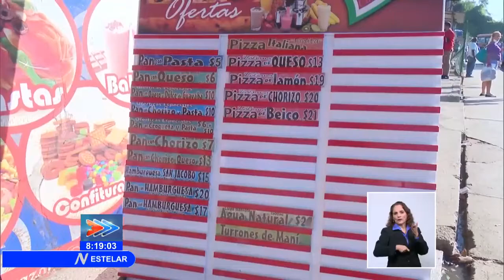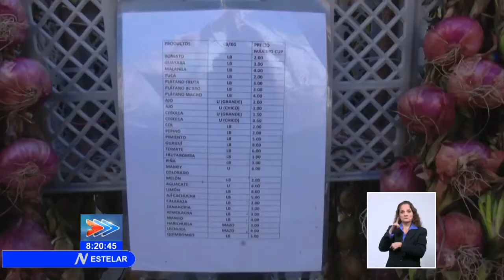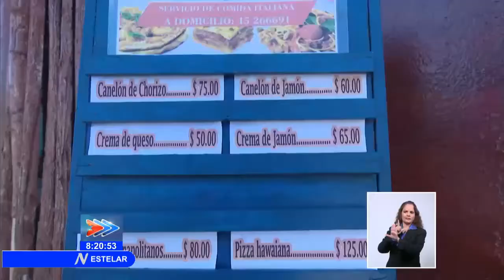¿Qué opinan los matanceros sobre el alza de los precios?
En Matanzas, la población opina sobre el impacto de una tendencia al alza de los precios en las ofertas y servicios.